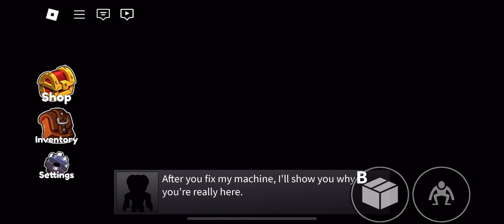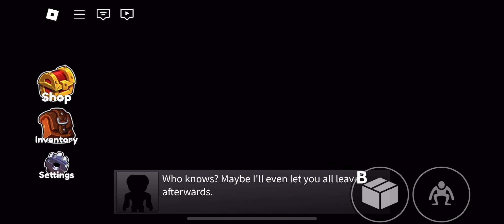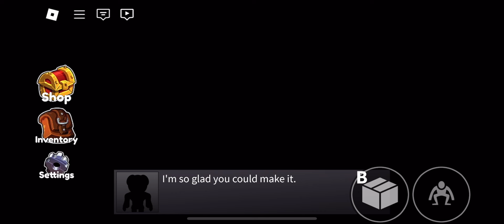Rainbow Friends Chapter 1 Vs Rainbow Friends Chapter 1 Remake Full Gameplay